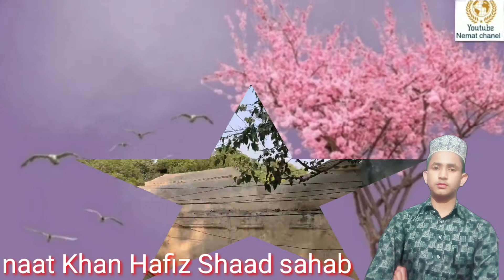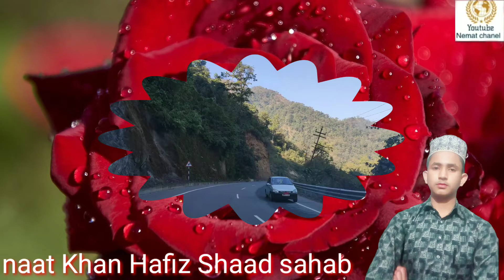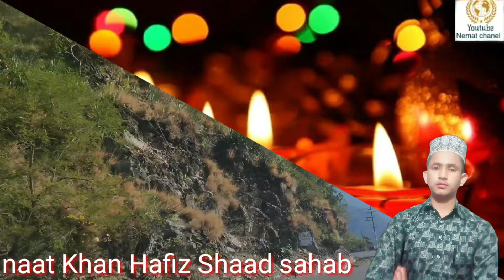मां तो मां है मां का तुझ पर कितना बड़ा एहसान/शानदार कलाम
आप इस चैनल पर नात शरीफ, तक़रीर, मनक़बत,
रुबाई, हिकायतें,,
दुआऐं,वज़ाऐफ़,   अमलियात,

काला जादू की अलामात, लाइलाज बीमारी पहाड़ से बड़ी परेशानी का आसान हल,
दुआ तावीज़ करना या करवाना हराम है या जाइज़,

ग़लत फ़हमियां उनकी इसलाह, कुर्बानी के मसाऐल,
रमज़ान शरीफ़ के मसाऐल, शबे कद्र की इबादत और उसकी फ़ज़ीलत, सुन्नी जंत्री कैलेंडर नये साल का,
आमिलों के सीने का राज़, हर परेशानी से छुटकारा पाने की दुआ, दीनी मसाऐल,